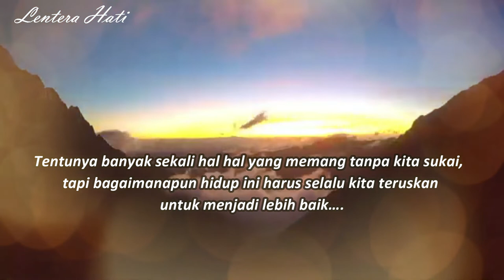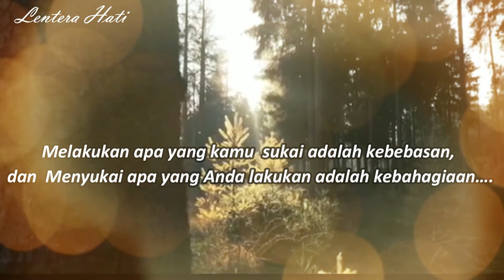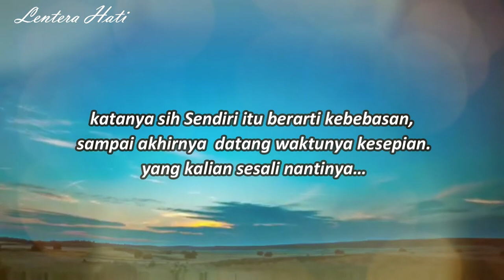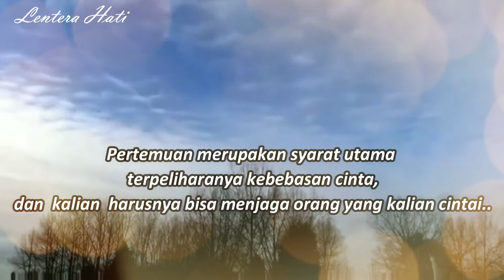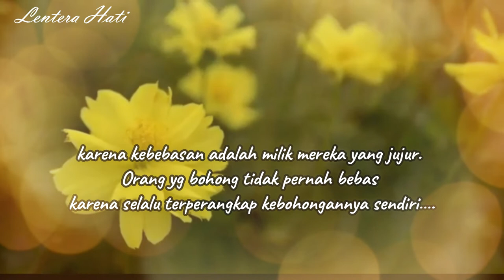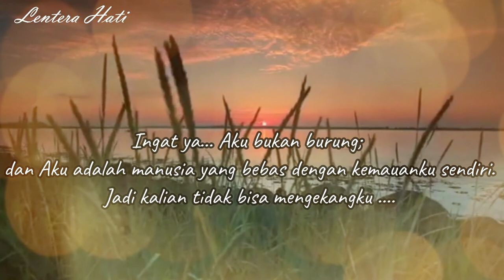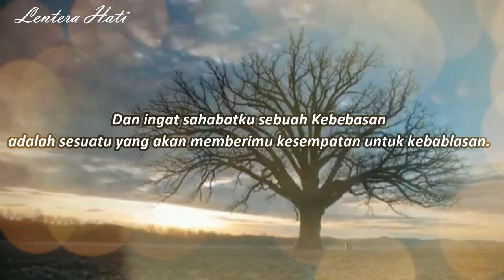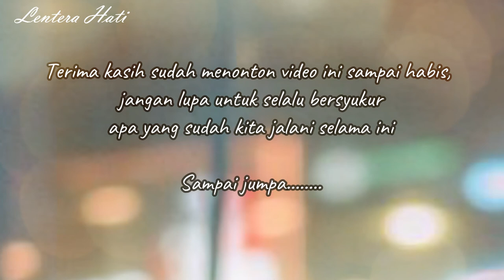ARTI SEBUAH KEBEBASAN - Cerita Tentang Kebebasan Yang Terkekang.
Tentunya banyak sekali hal hal yang memang tanpa kita sukai, tapi bagaimanapun hidup ini harus selalu kita teruskan untuk menjadi lebih baik….

Sahabatku…. Tentunya tidak asing dengan yang namanya hidup  yang dikekang,kita tidak lagi merasa bebas dengan apa yang kita sukai

Hal seperti ini tentunya tidak menyenangkan karena kita tidak bisa lagi menjadi pribadi yang bebas.

Pribadi yang bebas memang banyak didambakan oleh banyak orang, tapi tentunya kebebasan yang tidak kebablasan…..

 Kebebasan adalah bentuk ungkapkan kepada orang-orang bahwa setiap manusia memiliki kebebasan untuk menentukan arah hidupnya sendiri.

dan Ketika diri kita terlalu diatur oleh orang lain,  tentunya itu sangat tidak mengenakkan.

Walaupun terkadang  mungkin orang tersebut adalah orang tua kita sendiri. Karena tentunya setiap orang memiliki pemikiran yang berbeda dengan orang lain.

Yuk kita lanjut tentang apa sih itu kebebasan……